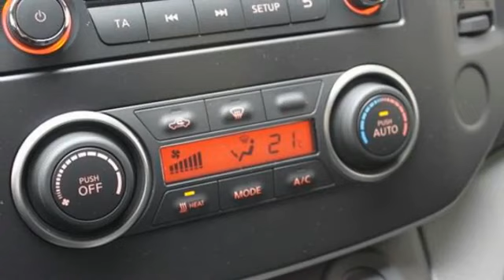Nissan E-NV200 4D Optima